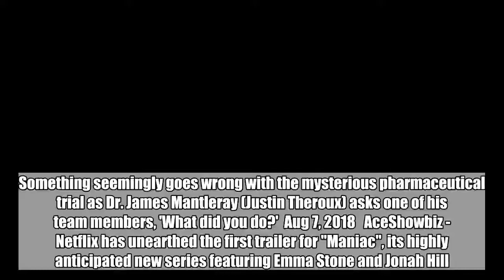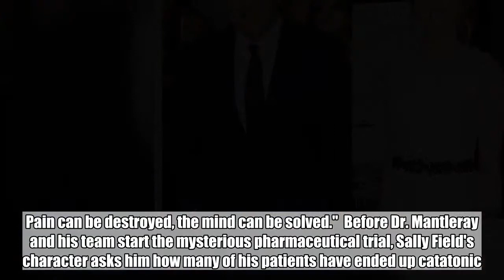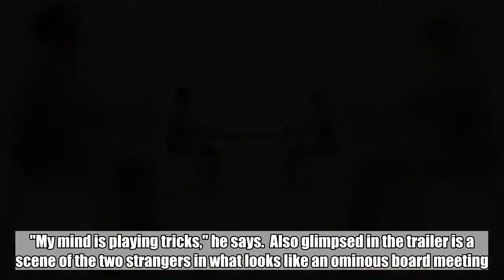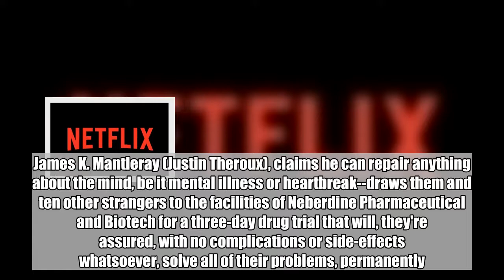First 'Maniac' Trailer Sees Emma Stone and Jonah Hill Trapped in 'Multireality Brain Magic S**t'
Something seemingly goes wrong with the mysterious pharmaceutical trial as Dr. James Mantleray (Justin Theroux) asks one of his team members, 'What did you do?'  Aug 7, 2018   AceShowbiz -   Netflix has unearthed the first trailer for "Maniac", its highly anticipated new series featuring Emma Stone and Jonah Hill. Emma's Annie Landsberg and Jonah's Owen Milgrim appear to be two of subjects in a mind solving attempt in a drug trial led by Justin Theroux's Dr. James Mantleray.  When Emma's character asks whether it's a therapy, Dr. Mantleray insists that it is a "science." He further explains, "Once you begin to appreciate the structure of the mind, there's no reason to believe that anything about us can't be changed. Pain can be destroyed, the mind can be solved."  Before Dr. Mantleray and his team start the mysterious pharmaceutical trial, Sally Field's character asks him how many of his patients have ended up catatonic. "Zero," he replies. "Roughly."  The trailer later sees Owen and Annie, alongside a slew of people, being put in a deep sleep in which they are thrown in multiple scenarios, seemingly based on the pictures they have been exposed before. The first scenario sees Owen, who dons a suit. sitting in the back seat of a car in the middle of the woods before encountering Annie, who's styled in a 60s fashion style. "My mind is playing tricks," he says.  Also glimpsed in the trailer is a scene of the two strangers in what looks like an ominous board meeting. Annie later is seen as a mom with children having a meal in a sunny kitchen table. "This is a multireality brain magic s**t," Annie tells Owen as scenes of her in a medieval costume and Owen as a giant flicker on the screen.  Something seemingly goes wrong with the trial as Dr. Mantleray says to one of his team members, "Something's wrong. What did you do?" to which the team member responds, "Every time I separate them they just find their way back together." The chaos prompts Sally's character to rage, as she yells at Dr. Mantleray, "You're not protecting those people in there!"  Set in a world somewhat like our world, in a time quite similar to our time, "Maniac" tells the stories of Annie Landsberg and Owen Milgrim, two strangers drawn to the late stages of a mysterious pharmaceutical trial, each for their own reasons. Annie's disaffected and aimless, fixated on broken relationships with her mother and her sister; Owen, the fifth son of wealthy New York industrialists, has struggled his whole life with a disputed diagnosis of schizophrenia.  Neither of their lives have turned out quite right, and the promise of a new, radical kind of pharmaceutical treatment--a sequence of pills its inventor, Dr. James K. Mantleray (Justin Theroux), claims he can repair anything about the mind, be it mental illness or heartbreak--draws them and ten other strangers to the facilities of Neberdine Pharmaceutical and Biotech for a three-day drug trial that will, they're assured, with no complications or s